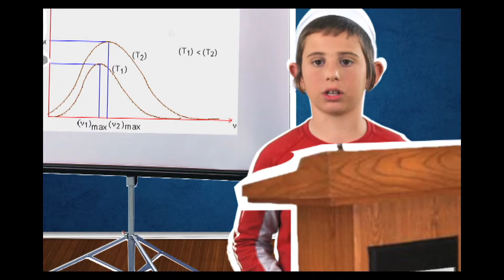מבט שני על מצוינות חינוך לפסגות על יוקטומטר, שמעתם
שישה מבטים על מצוינות - אירוע התרמה שנתי של עמותת 'חינוך לפסגות'.
האירוע בהשתתפות: דן אריאלי, קארן טל, איתי טלגם, בני לנדא, ינקי מרגלית וילדי העמותה.
SAVE THE DATE :
שישי, 7 יוני 2013,
10:30 בבוקר
תאטרון הבימה, תל אביב
לרכישת כרטיסים: